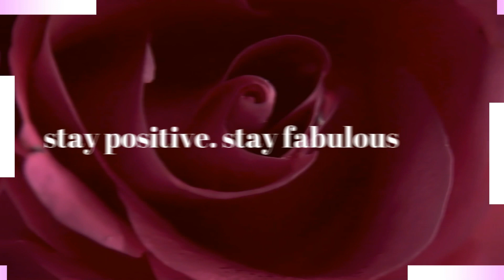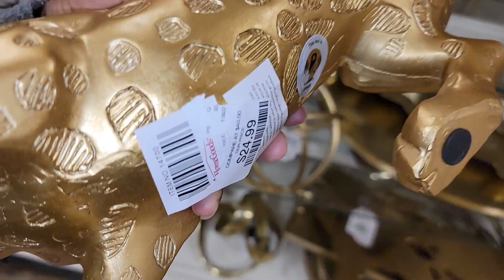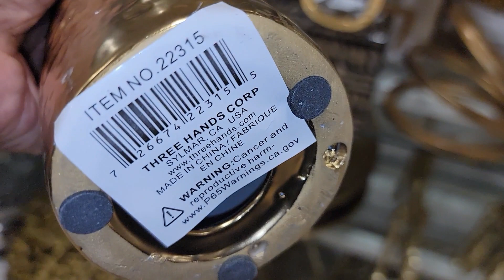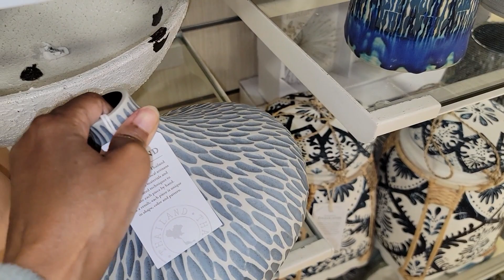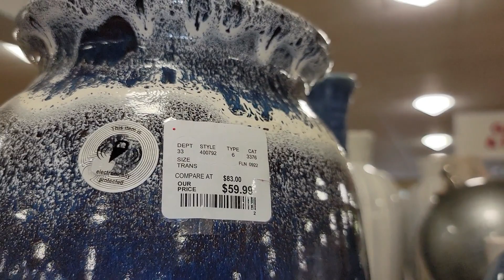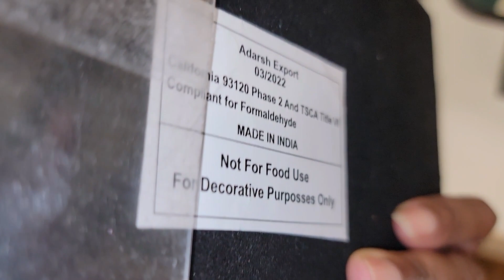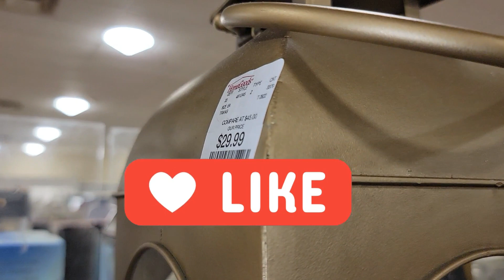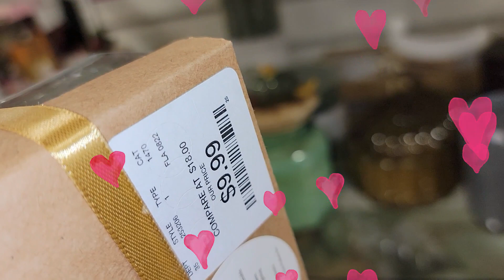FABULOUS HOMEGOODS!. GREAT DECOR!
HOMEGOODS/CHRISTMAS DECOR/HOME DECOR/SHOP WITH ME